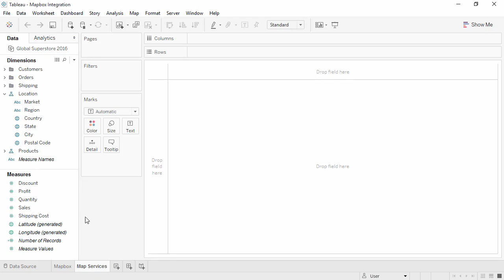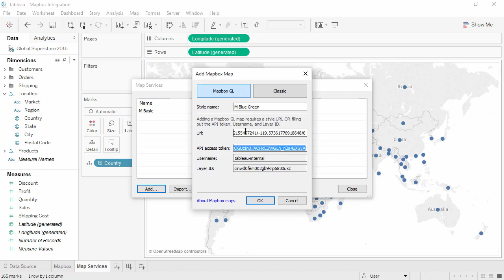How to Use a Mapbox Map in Tableau 68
Mapbox Integration
0:02:22
CHANGING MAPS
MAPBOX GL
MAPBOX CLASSIC
Learn how to use a Mapbox map in Tableau to customize your geographic analysis.

APPLICABLE VERSIONS: 2019.1, 2018.3, 2018.2, 2018.1, 10.5, 10.4, 10.3, 10.2, 10.1, 10.0, 2019.2, 2019.3
RELATED RESOURCES
Online Help: Use Mapbox Maps
External: Integrate Mapbox with Tableau (Mapbox)
TC16: Mapbox + Tableau and the Perfect Background Map